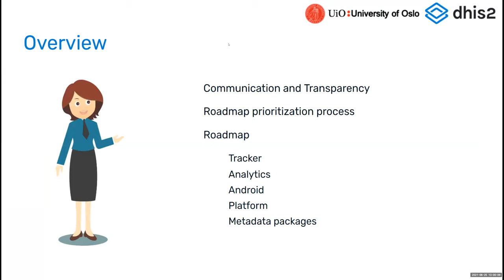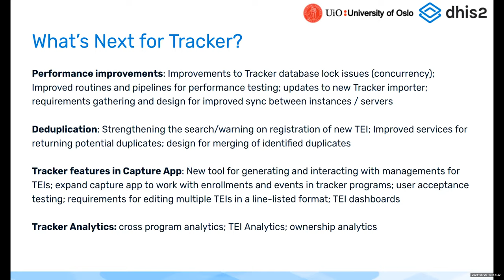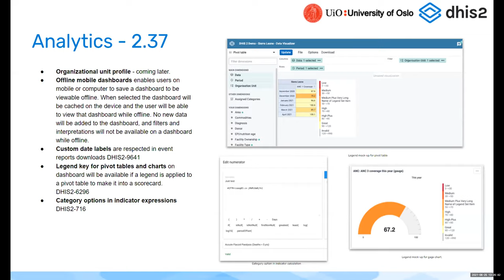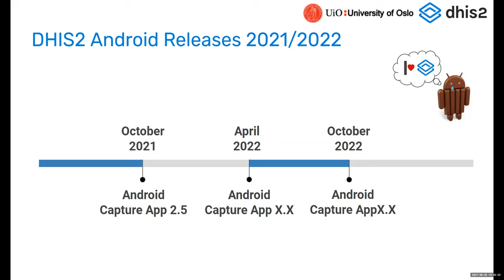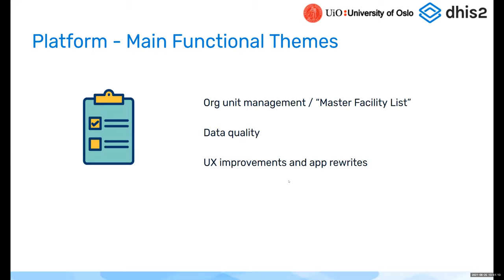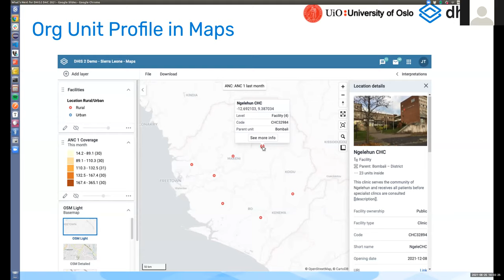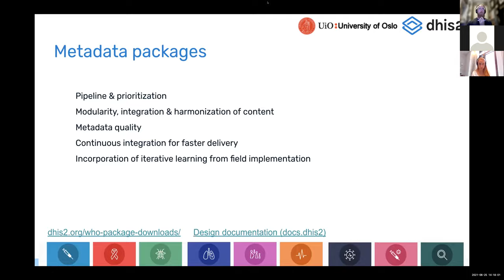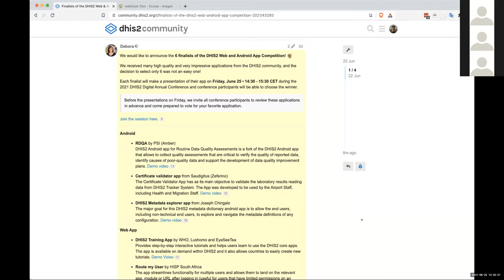À venir avec DHIS2 - La Conférence Annuelle DHIS2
Cette session enregistrée de la conférence annuelle DHIS2 se concentrera sur les objectifs de haut-niveau de la feuille de route DHIS2 pour chaque produit, sur DHIS2 en tant que plate-forme, sur l'Analytics, Tracker et Android.

En savoir plus sur cette session et les intervenants sur le site de la conférence

En savoir plus sur ce sujet sur le fil de discussion de la communauté de pratique DHIS2 pour cette session